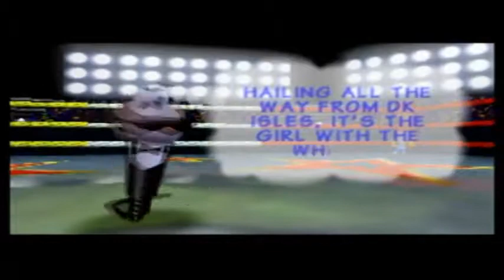DK 64 56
This is MRT's second Let's Play.